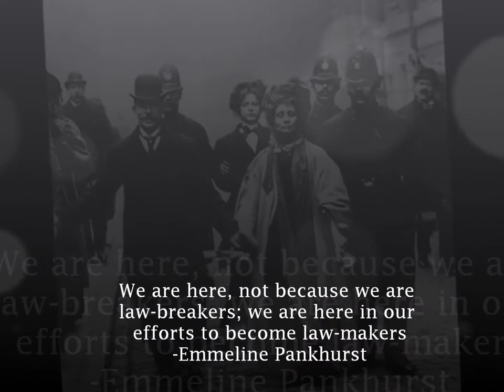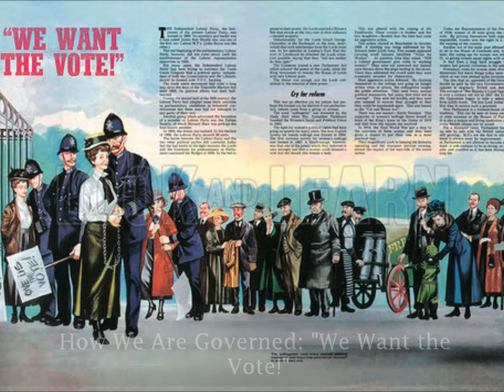Emmeline Pankhurst Assignment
Take a walk through Emmeline Pankhurst's life as a Suffragette